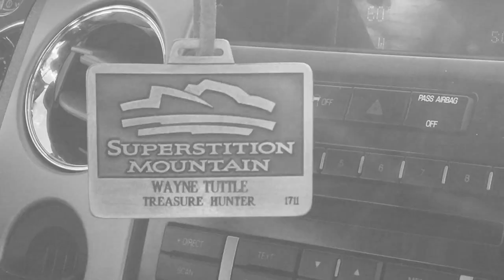Legend of the Superstition Mountains Episode 1: A New Beginning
Frank and Wayne decide that the right call is to continue the search by gathering samples in the Fish Creek area.